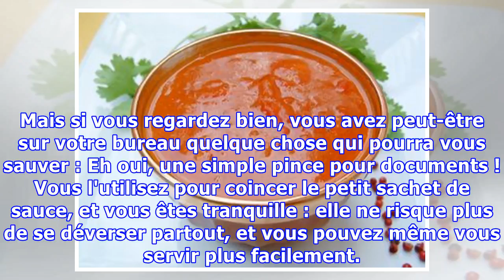L'Astuce Pour ne Pas Renverser la Sauce Quand on Mange au Bureau.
Vous avez commandé des sushis pour le bureau et, encore une fois, la sauce vous a sauté à la figure... Quand on n'a pas sa petite coupelle et qu'on doit se débrouiller avec les emballages, le problème de la sauce se pose souvent. Mais si vous regardez bien, vous avez peut-être sur votre bureau quelq...